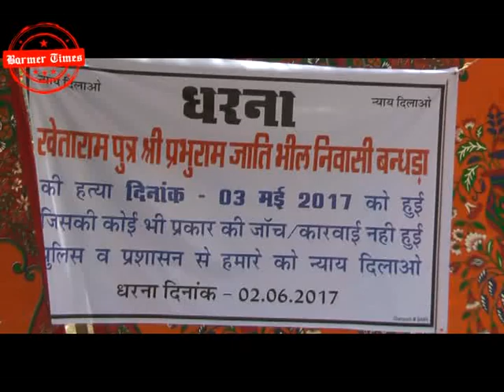Barmer Times - Khetaram Bheel Hatyakand 03 june 2017